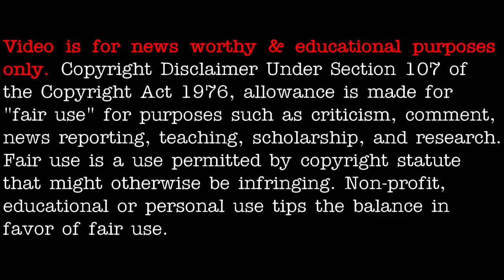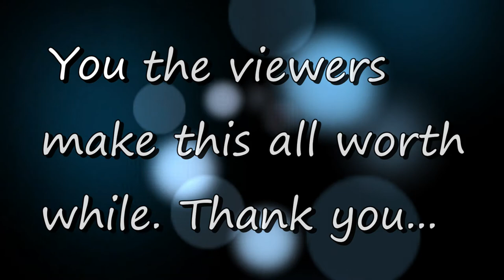Sighting over Australia, April 2021 - [05/10/2021]